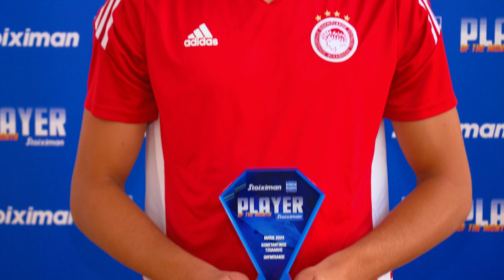Πολυτιμότερος παίκτης για τον Μάιο ο Τζολάκης! / Player Of The Month: Tzolakis (May 2023)!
Πολυτιμότερος παίκτης για τον μήνα Μάιο στην Stoiximan Super League, αναδείχθηκε ο Τζολάκης.